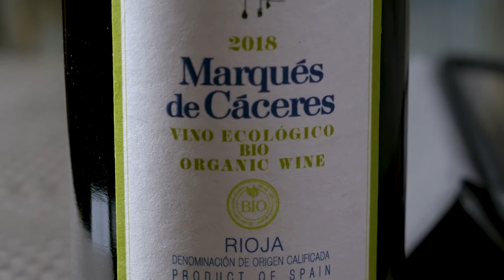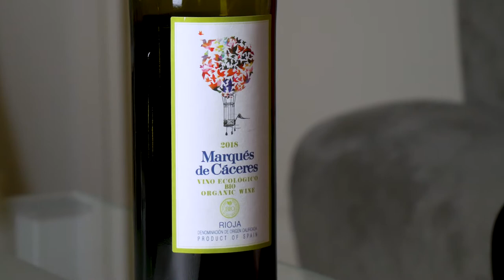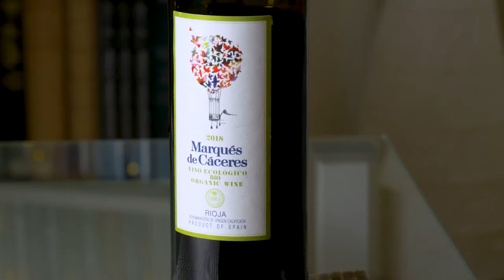BOW ep167 - Marqués de Cáceres Vino Ecológico 2018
Spain's Rioja has always been associated with powerful, oak-aged red wines produced primarily from the Tempranillo grape. But in Rioja too the times they are a-changing. This young wine from Marqués de Cáceres is medium-bodied and displays mellow medium tannins, a touch of coffee in the finish plus just a hint of that characteristic leatheriness. Slightly chilled it makes a wonderful accompaniment to a wide variety of red meat dishes and salty cheeses.